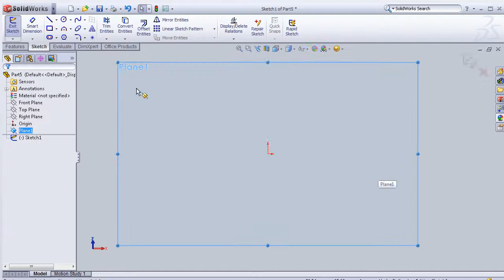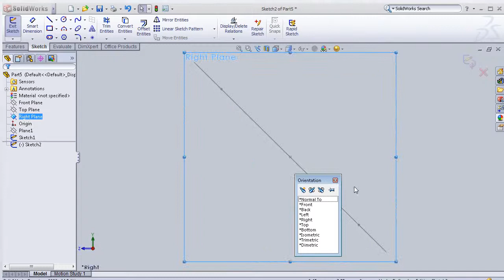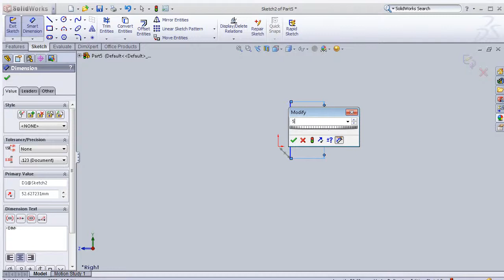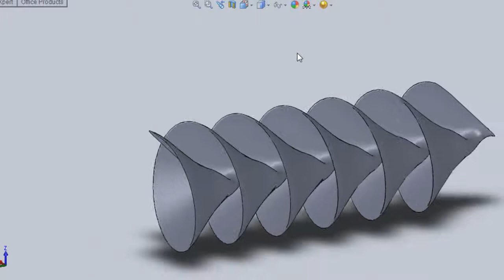SolidWorks P Tutorial #58: Twisted Pasta (tricky plane)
#58 SolidWorks Tutorial..see the plane angle!

This Channel contains topics about:

- SolidWorks Sketch
- SolidWorks Surface
- SolidWorks Motion
- SolidWorks COSMOS
- SolidWorks Drawing
- SolidWorks Weldments
- SolidWorks Mold Design
And MORE